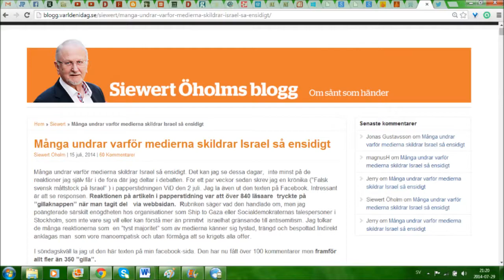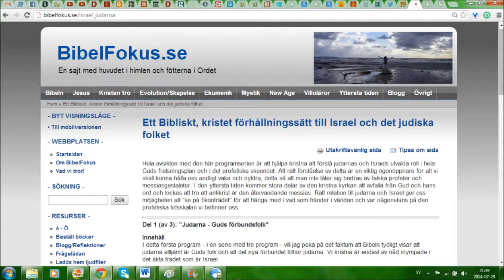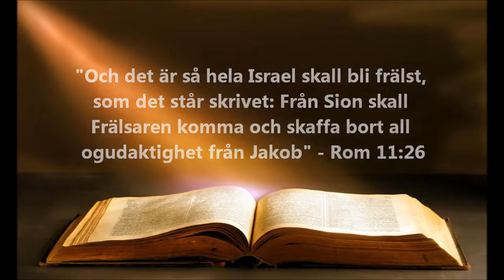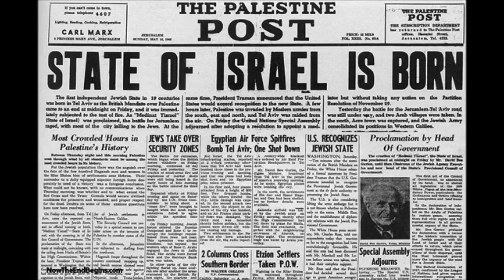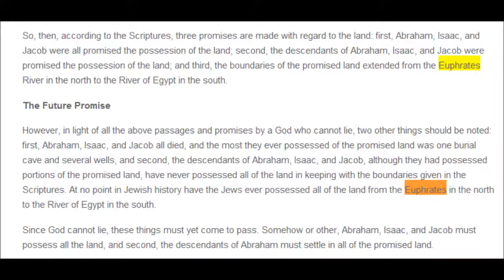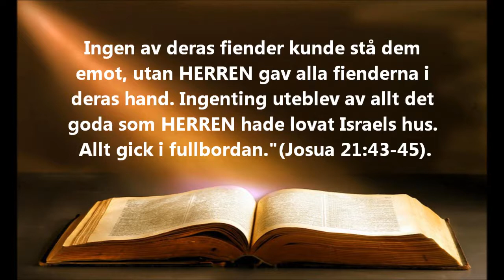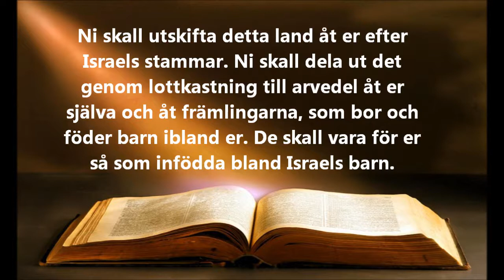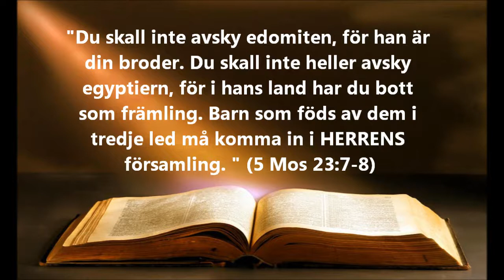Kanaan eller Himlen? Del 1/3: Gamla Testamentet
I denna serie på tre delar bemöter jag den kristna sionismen, läran att det judiska folket måste återvända till det bibliska Kanaans land, inklusive Gaza och Västbanken, som en förutsättning för Jesu återkomst. I denna första del talar jag om den kristna sionismens ursprung, hur den är ickeexisterande i fornkyrkan och därefter går jag igenom flera gammaltestamentliga texter som beskriver Guds löfte om landet till Israel och visar att allt inte är så svartvitt som många kristna Israelvänner framställer det. Kolla även in del 2: Nya Testamentet och del 3: Motargument